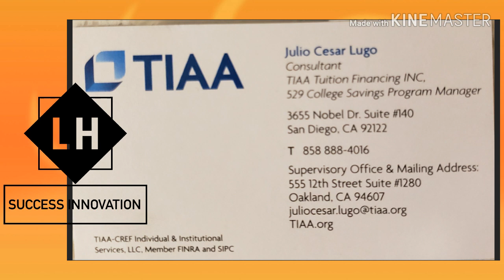529 EDUCATIONAL PLAN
Join me in a great conversation with Julio Cesar Lugo.  He works for TIAA, a financial institution.  Learn about ScholarShare and what a college savings plan called 529 EDUCATIONAL PLAN is all about.  Learn what the benefits and ease of obtaining such a plan can be.  What is the minimum required to open and how it can be used.
Bust some of the myths and misconceptions around the 529 plan.
Connect with Julio Cesar Lugo.